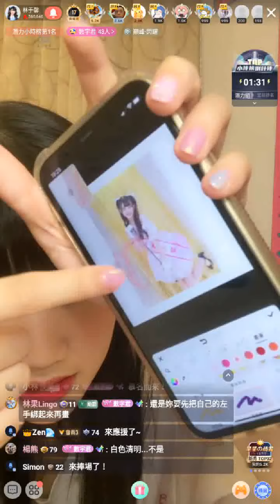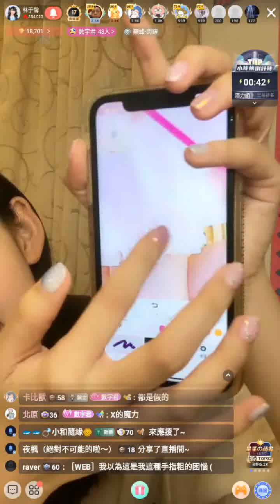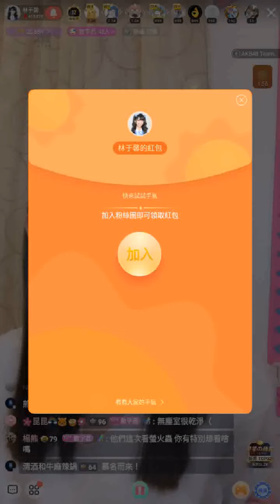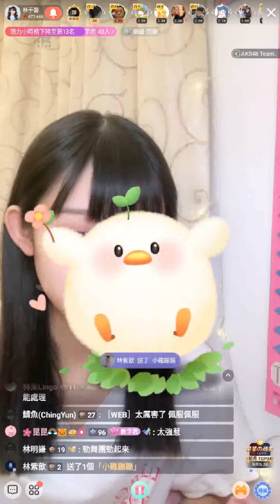220512 AKB48 Team TP 林于馨 (含留言)